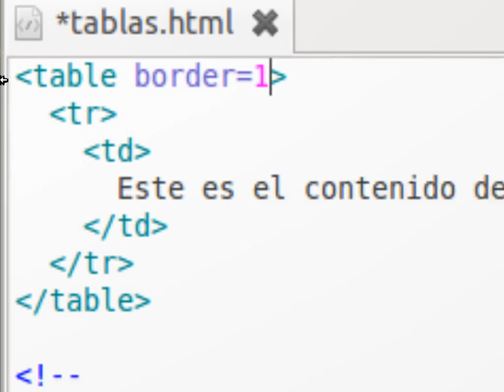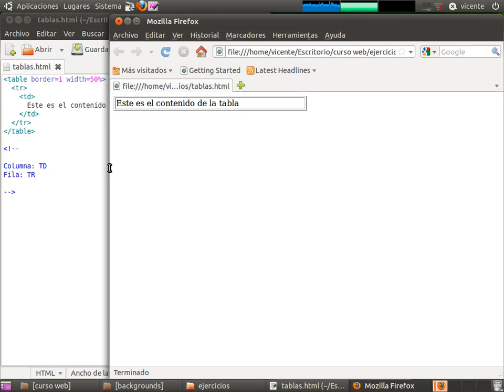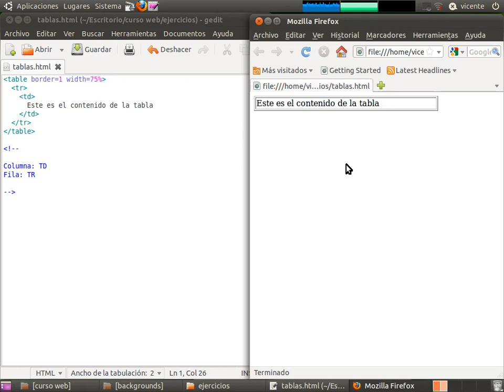Curso de HTML5 y CSS3 02 Tablas 02 Estilo de tablas